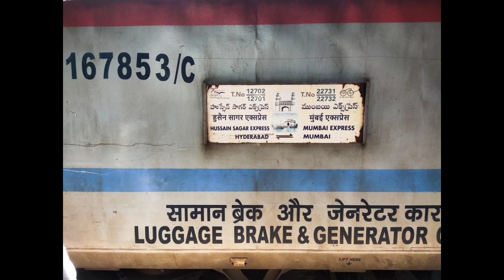Full announcement with arrival of 22731 Hyderabad Mumbai csmt express at lonavla station